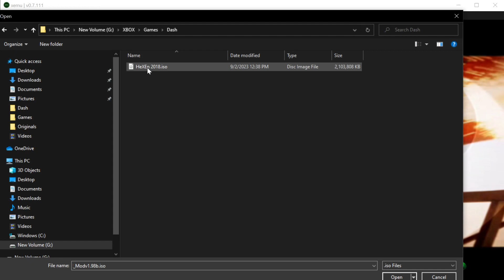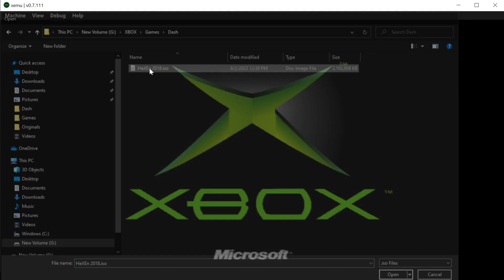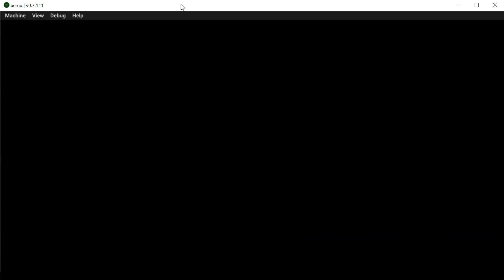XEMU Widescreen Setup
Method to enable Widescreen Video , 480p, 720p for XEMU.